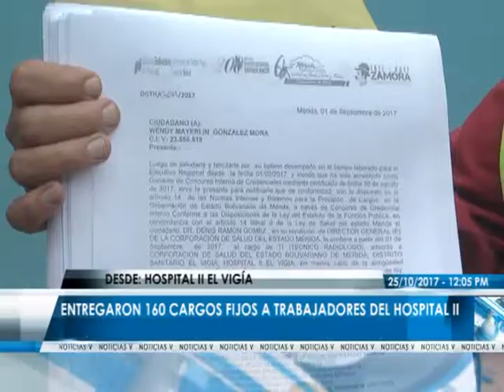ENTREGARON 160 CARGOS FIJOS A TRABAJADORES DEL HOSPITAL II